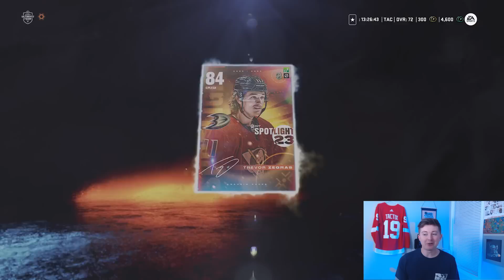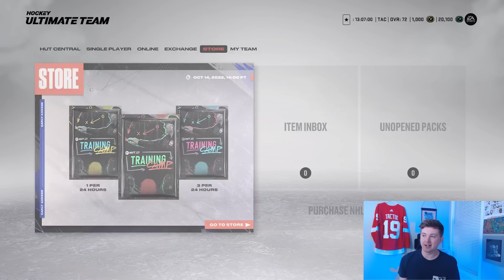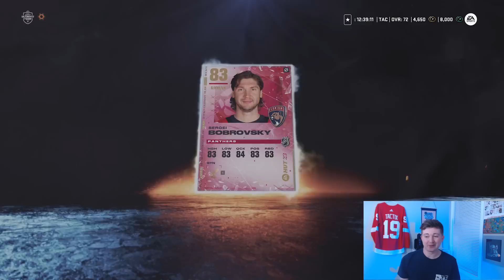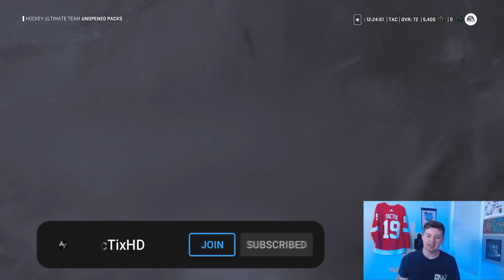NHL 23 HUGE FIRST PACK OPENING!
NHL 23 HUT FIRST PACK OPENING